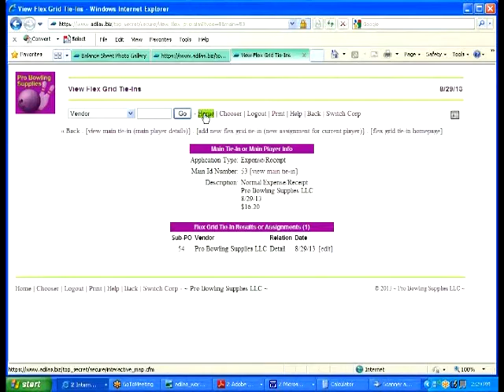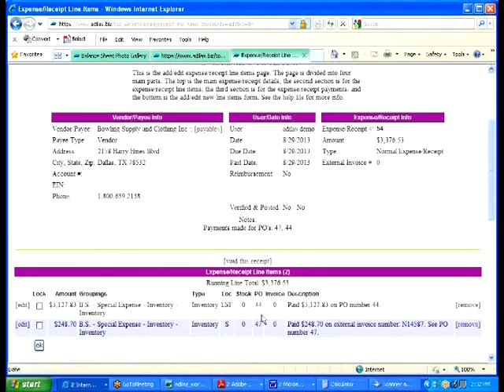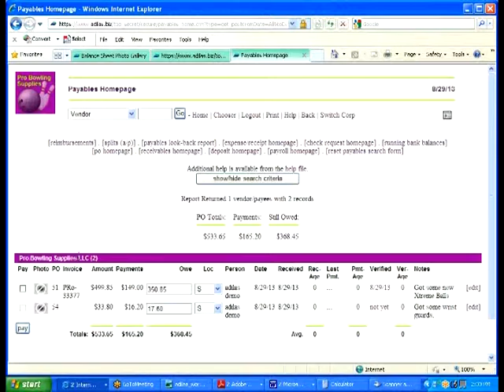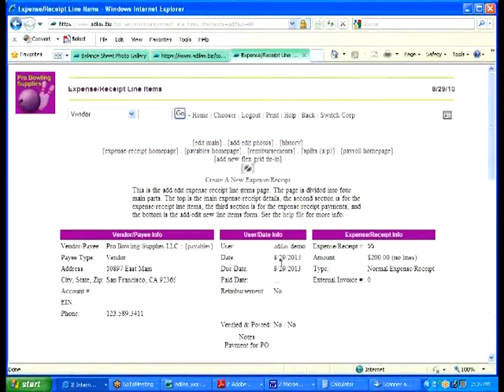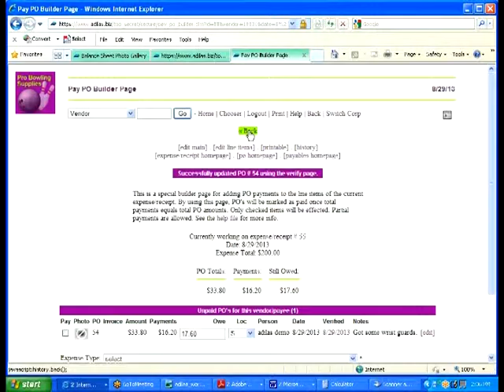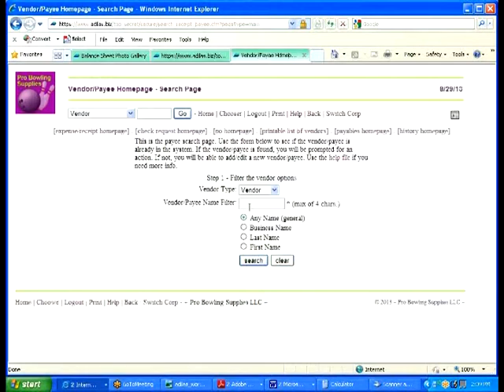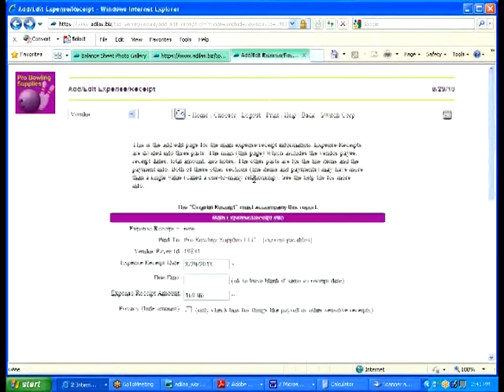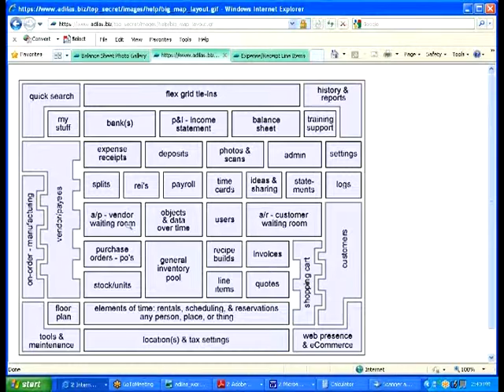Adilas.biz - Aug 2013 Training - Day 3 Video 11